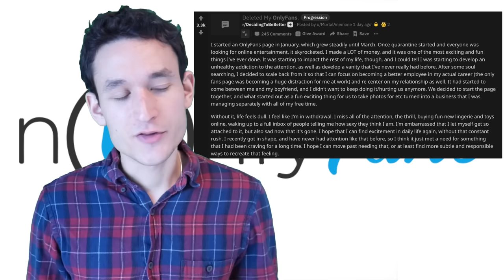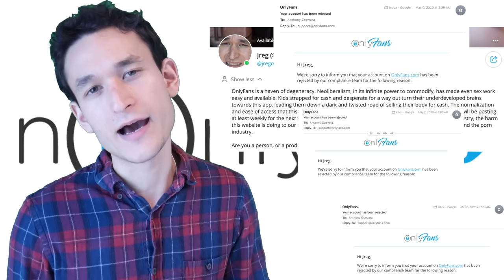BAN PORN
I know this is a controversial topic but please hear out what I have to say. This is a very important topic to me.